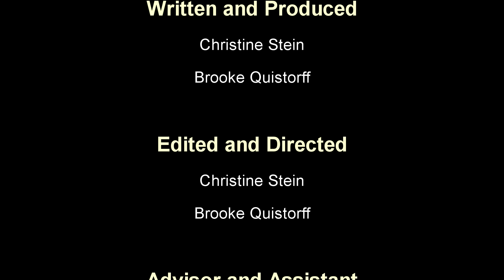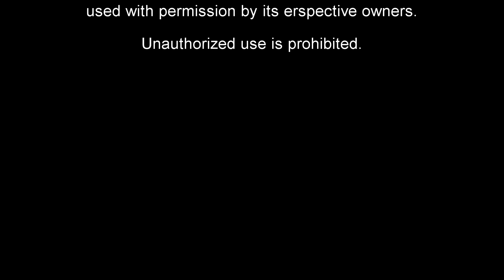Bad Massage Therapist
This is a film about do's and don'ts when giving a massage. I helped a couple classmates with this film for their film in society class.